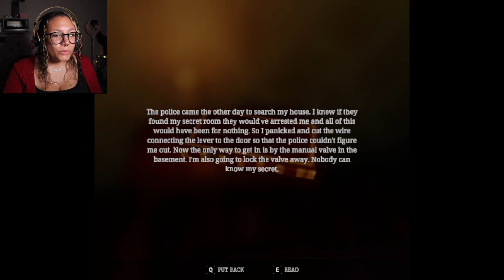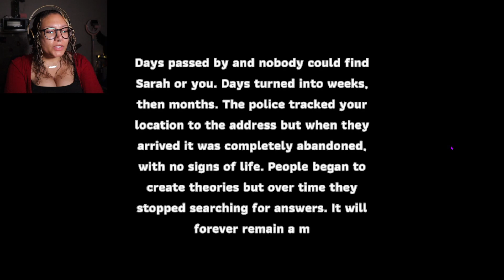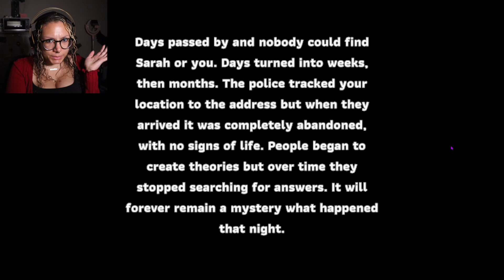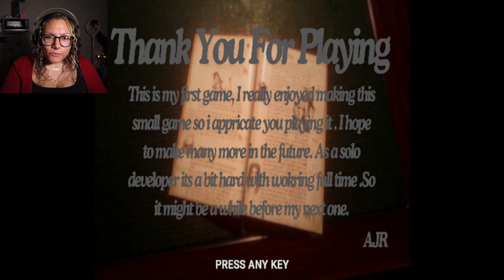What's Lurking In The Shadows Of This Creepy Game? | missing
missing was lots of fun!! it's like point and  click horror but so much better haha